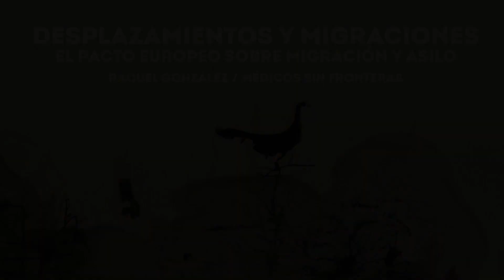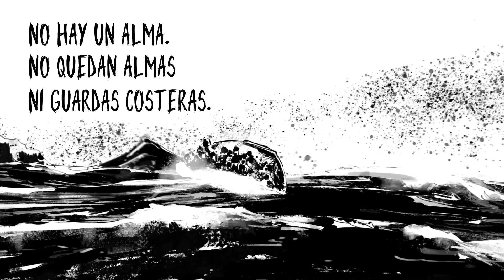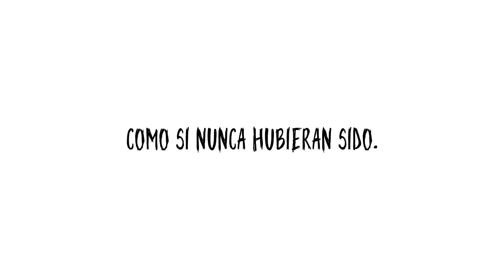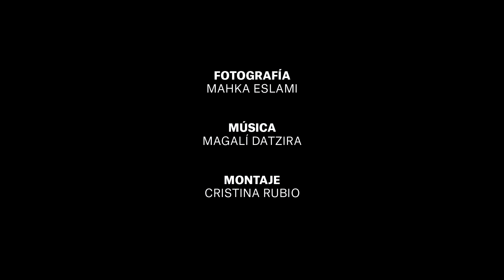Desplazamientos y migraciones Raquel González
El pacto Europeo sobre Migración y Asilo. Ponencia de Raquel González, de Médicos sin Fronteras, España, durante las XX Jornadas Derechos Humanos y migraciones en Motril, Granada 2024